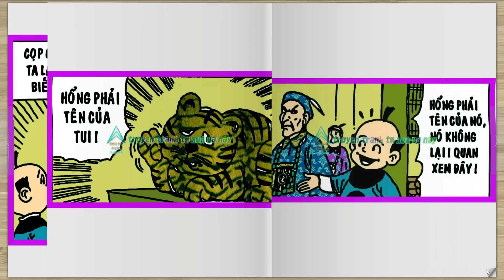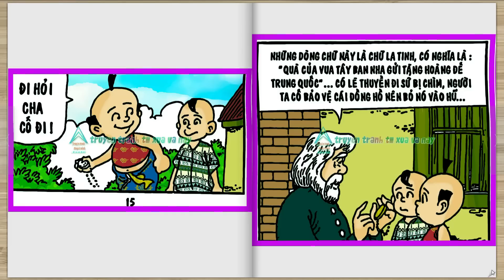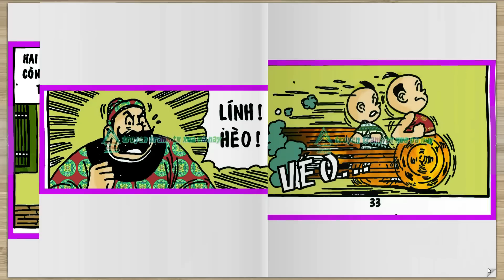Trạng Quỷnh Màu - Truyện Ngắn Chọn Lọc I Tập 119 : Cọp Ăn Đuôi Bò @truyentranhxuavanay ​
👦🏻👉 Nhà Xuất bản : Đồng Nai
👦🏻👉 Biên Tập : Nguyễn Thị Hồng Tươi
👦🏻👉 Trình bày vi tính: Lam Huyền Thư